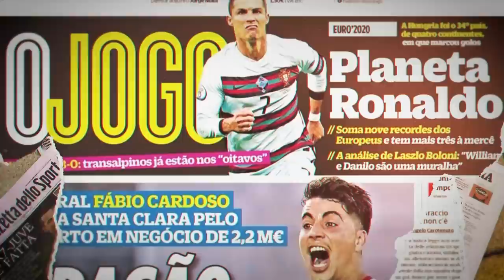ليفربول صامت في انتقالات 2021 .. لماذا؟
ما هو سبب صمت ليفربول حتى الآن في انتقالات 2021؟

ليفربول تعاقد مع لاعب واحد فقط في سوق الانتقالات الصيفية هو ابراهيما كوناتي.

حساباتي في شبكات التواصل:
تيلغرام :